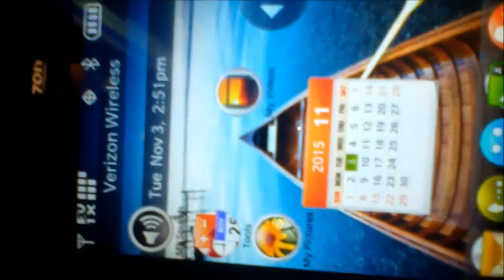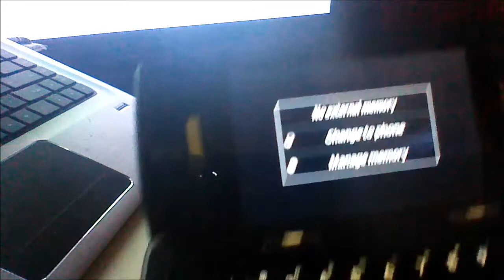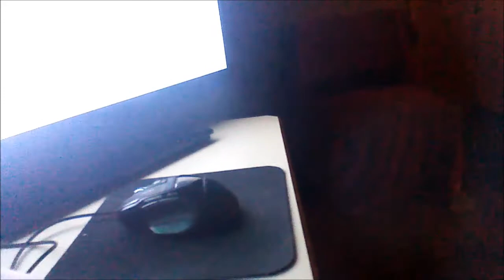Destroying an Old Phone